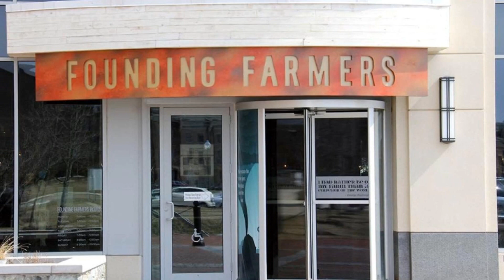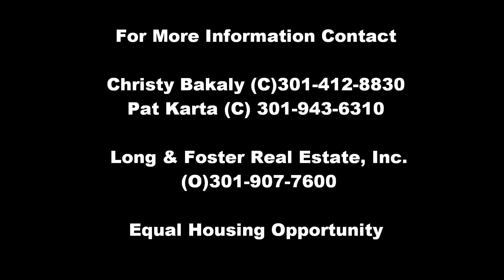SOLD! 12418 Ansin Circle Drive Potomac, MD 20854 $1,325,000 "Park Potomac"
MC8032557
ESTIMATED ANNUAL TAX & NON-TAX CHARGES: $11,185

Sophisticated design with traditional elegance, the award winning Brownstone at Park Potomac mirrors New York style living in the heart of Washington's most sought after Potomac community.  Restaurants, grocers, coffee shops and high end retail are within walking distance of Bethesda Magazine's #1 Town Home establishment. The residence boasts over 3700 square feet in luxury craftsmanship with innumerable quality appointments including elegant moldings, gleaming hardwoods, an extraordinary chef's kitchen and an elevator with access to all four levels. The professionally landscaped grounds with private courtyards, in-ground pool and a glassed clubhouse create a paradise of tranquility with direct access to I-270 to Bethesda, Downtown DC and Virginia.